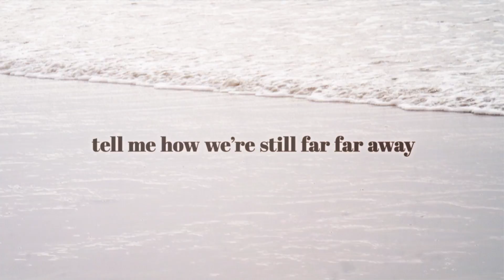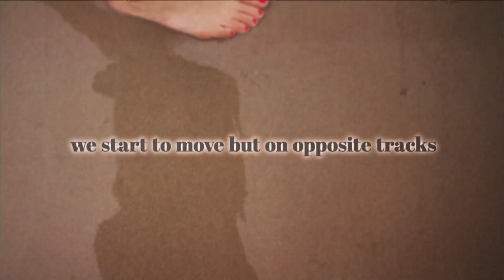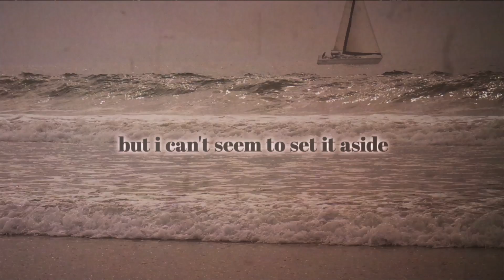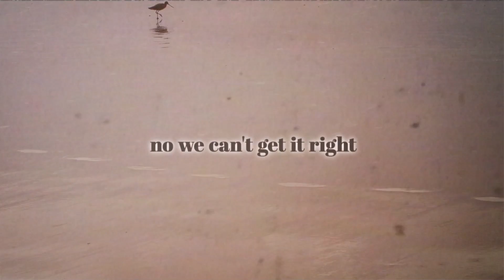Two Ships - Stephanie Lynn (Official Lyric Video)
THREE WORDS EP available now!

Video Directed, Shot, VFX and Editing by Bronic Bednarek

LYRICS

Watching waves trying to guess where they'll crash
In making plans we keep losing the path
Think we know what we're looking for
We're missing signs we shouldn't ignore

Said all the wrong words in all the right ways
We followed rule books to some other game
We came so close on so many days
tell me how we're still far far away

Two ships in the night
Love's passing us by
We can't get it right
No we can't get it right

With every step we took four others back
We start to move but on opposite tracks
Maybe it's time, maybe it's fate
I start to think that it might be too late

Where do we go when you can't find a road
But you still feel like home
I know I should try to swallow my pride
But I can't seem to set it aside
No I can't seem to set it aside

Guess it's time to give up the chase
But thoughts of you I could never erase
I fake a smile but try as I may
I wipe my tears as I'm sailin away

We're two ships in the night
Passing us by
It's passing us by
Passing us by